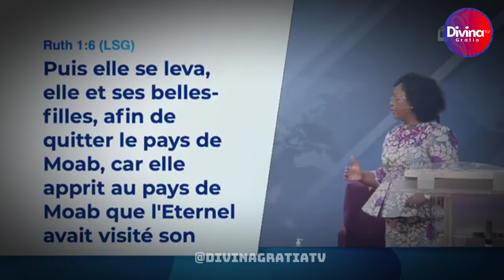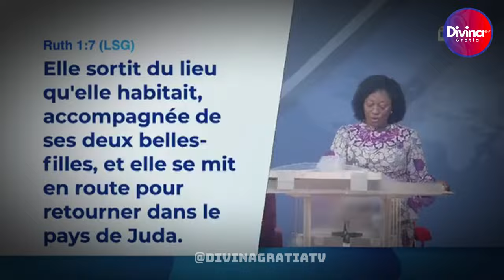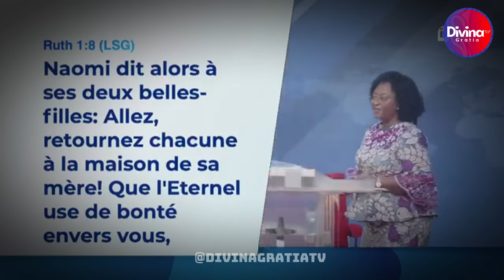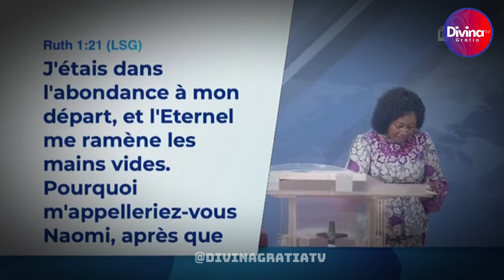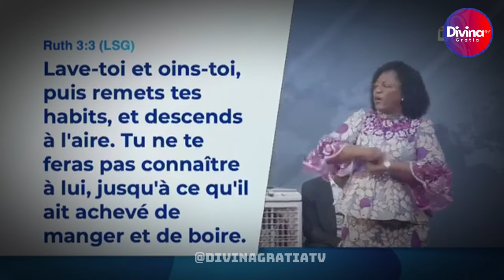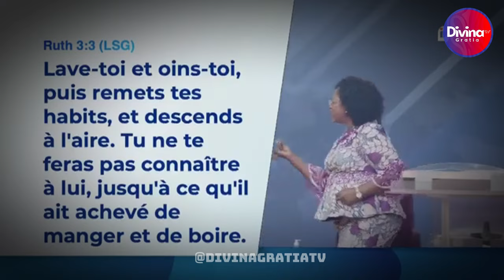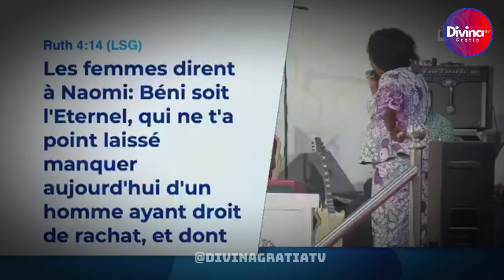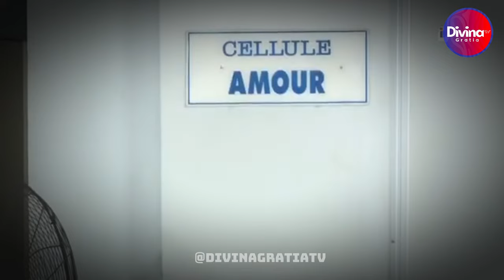Conquérir nos pensées pour accomplir notre destinée - Dr Hortense KARAMBIRI - Partie 2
→ Likez
→ Partagez
→ Commentez

▬▬▬▬▬▬▬▬ LIVRES UTILES ▬▬▬▬▬▬▬

▬▬▬▬▬▬▬▬ LIENS UTILES ▬▬▬▬▬▬▬